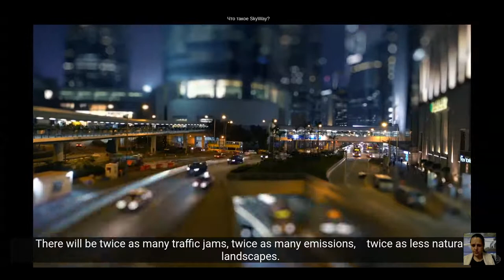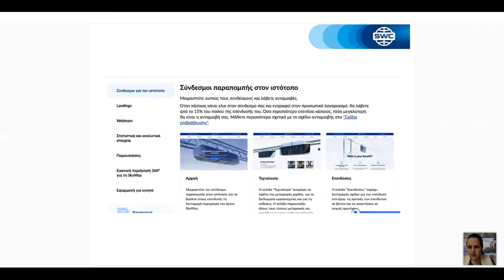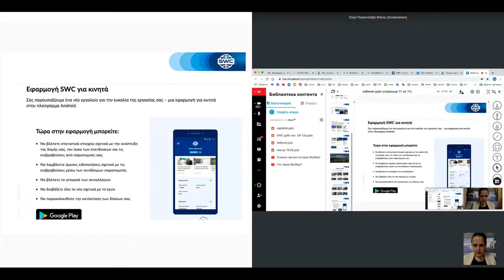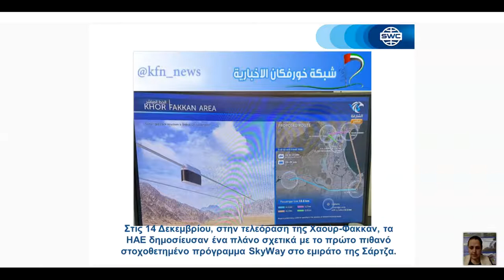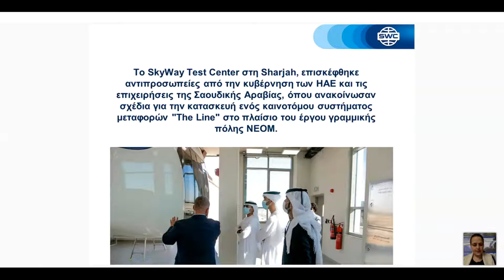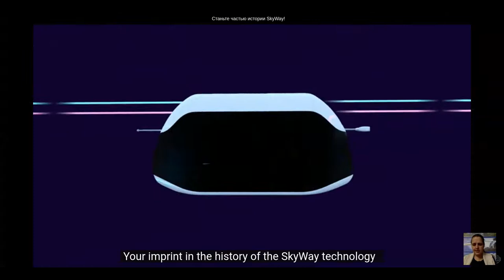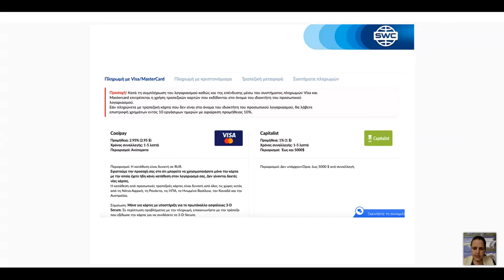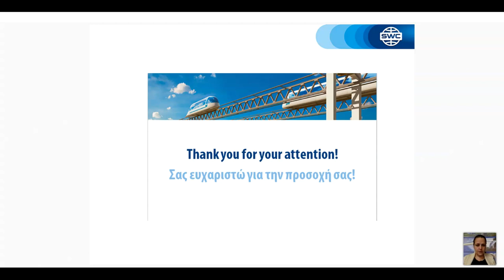Вебинар от 18.02.2021. Duplication: a successful business building system. Греция.